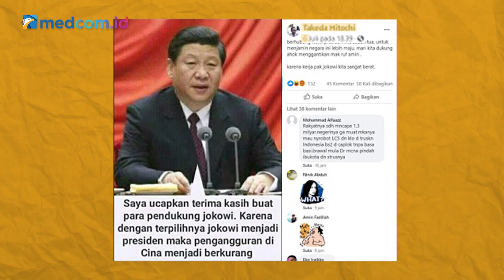[Ceki-ceki] Xi Jinping Berterima Kasih ke Jokowi karena Kurangi Pengangguran di Tiongkok?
Beredar foto Presiden Tiongkok Xi Jinping yang dinarasikan memberikan ucapan terima kasih kepada pendukung Joko Widodo karena terpilihnya Jokowi membuat pengangguran di Tiongkok berkurang. Benarkah demikian?